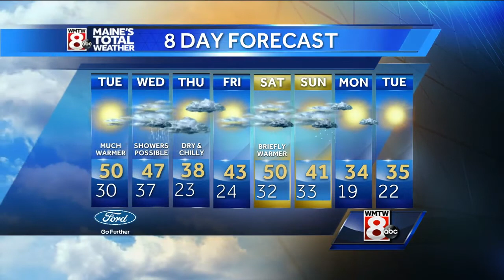A sunny day with above normal temperatures for Tuesday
How's the weather looking for your Tuesday morning? Get your latest Maine's Total Weather Forecast with Meteorologist Roger Griswold.